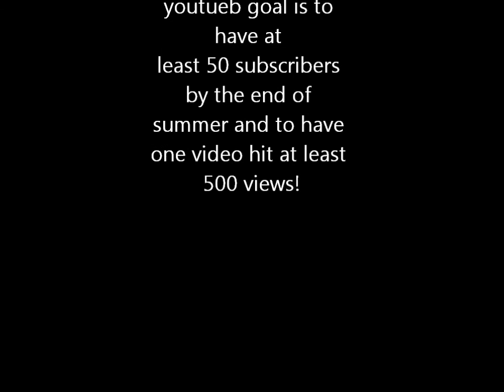Skinny Love- Cover by: Alicia Rose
I love this song so much and just really wanted to cover it today! Please let me know what you think!